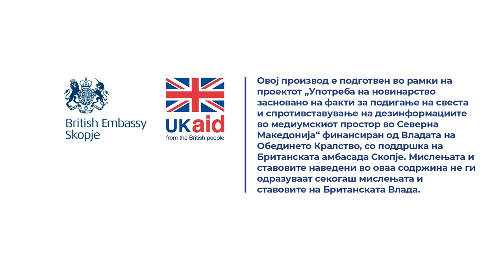Ивановска: Зошто Министерството за финансии и понатаму буџетира непродуктивни ставки?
Ако е само кога гости доаѓаат и кафе да ги послужат е во ред. Добро, тоа е тоа. Еве и ние за гости трипати сме имале делегации и нашата работа толку била и готово. Меѓутоа, проблемот е што покрај гостите и домаќините почесто си трошат. Тоа е проблемот, ништо друго. Значи, под закрилата, демек, еве јас имам гости, пишти таму фактура, ајде сега замачакај и готово. Тоа е проблемот, дали секогаш кога гости или. И ревизиите тоа може да го потврдат кога одат на ревизија затоа што таа сметка треба да се поврзе со доаѓањето, со некој проект или со некаква работа што се случила за да постои тој трошок.

Прочитај ја целата сторија „Отчетноста на државните функционери заглави во 2021 година“

Снимател: Иван Поповиќ